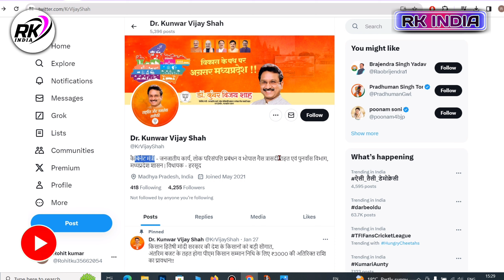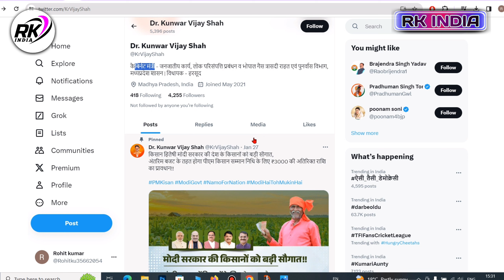pm kisan increase 9000 rupees | pm kisan increase 9000 rupaye | PM Kisan Yojana Big Update 2024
VIDEO TOPIC
pm kisan increase 9000 rupees
pm kisan increase 9000 rupaye
PM Kisan Yojana Big Update 2024
new update pm kisan samman nidhi yojana 9000 ka
pm kisan new update ab 9000 rupya milega
new update pm kisan samman nidhi yojana 9000 ka kaise dekhen
pm kisan new update ab 9000 rupaye kaise milega
पीएम किसान योजना की राशि ₹6000 से ₹9000 की गई
pm kisan ka paisa 9000 badh gaya hai kab se milega
PM Kisan Yojana Payment Increase Big Update 2024
PM Kisan New Budget ₹6000 To ₹9000 Increase
Pm Kisan New Budget ₹6000 to ₹9000 Increase 2024
pm kisan,pm kisan 16 kist kab aayegi
pm kisan 16 kist kab aaega
pm kisan ki 16 kist kab mileg

___Ye Sab Equipment Use Karte Hai Ham Apna Video Banane Ke Liye 👇👇

1 :- Tripod For Mobile